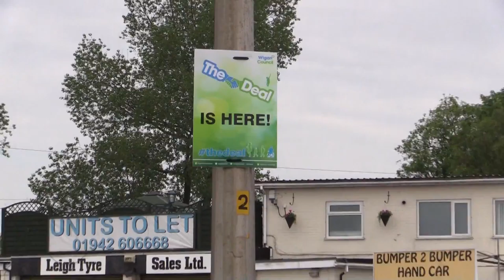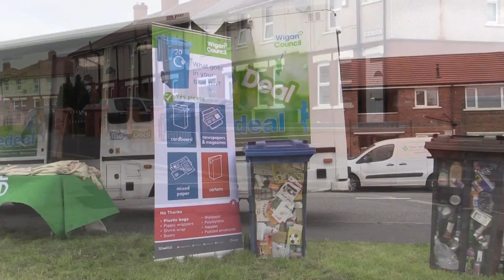The Deal in Action - Westleigh